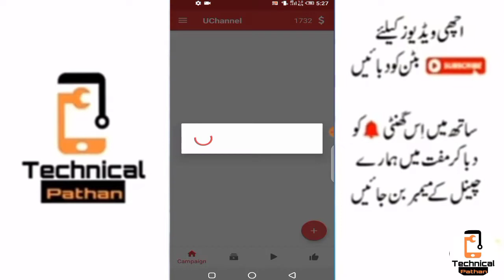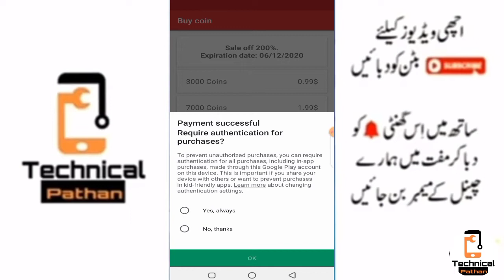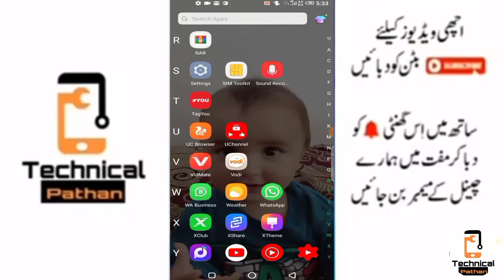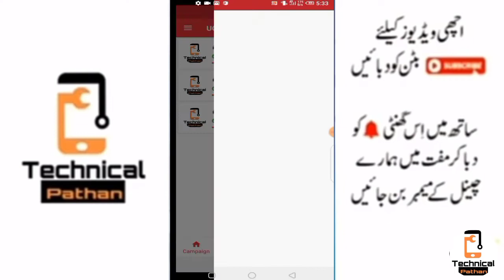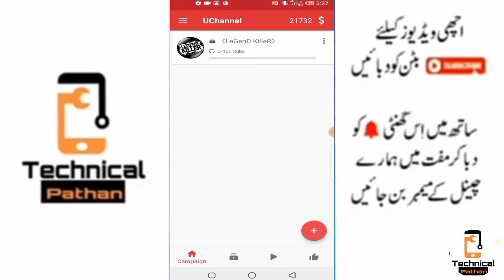How To Get 1000 Subscriber 2 in 3 Hours By Technical Pathan